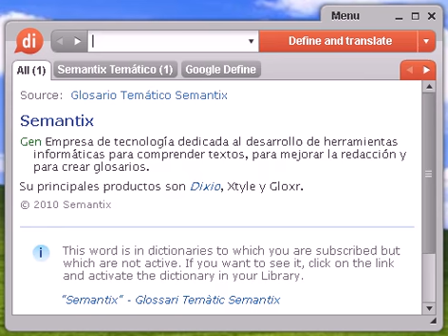Definición de chocho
chocho, diccionario, definición, significado, español, castellano, dixio, chocha, chochas, chochos